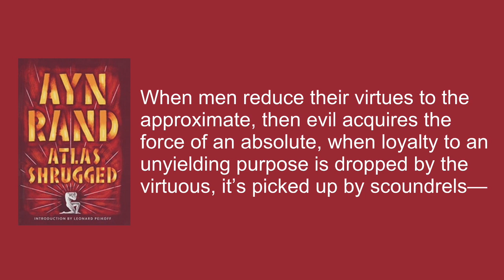Refusing to Compromise when Building Your Moral Character | Gabe Shipley on The Power of Ayn Rand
We ask Gabriel Shipley, current OAC student, to provide a powerful passage from Ayn Rand’s works. In the video, Gabe discusses a quote from Rand’s classic novel Atlas Shrugged that emphasizes the importance of using one's reasoning faculty in an uncompromising way, specifically while building moral character. He mentions how he is impressed by the imagery in Rand’s writing and how he uses this passage as a reminder of the importance of thinking in principles.